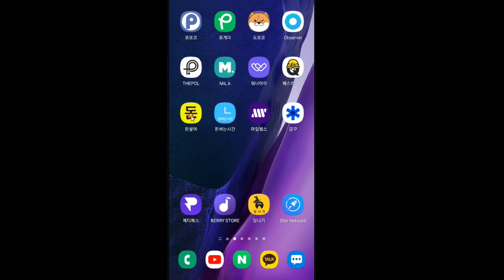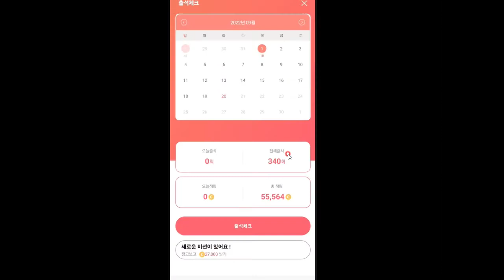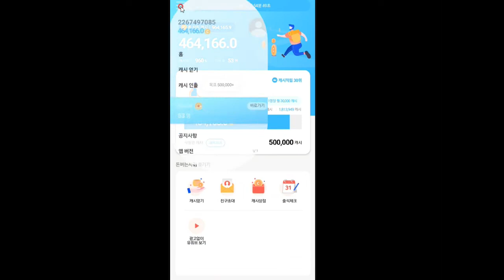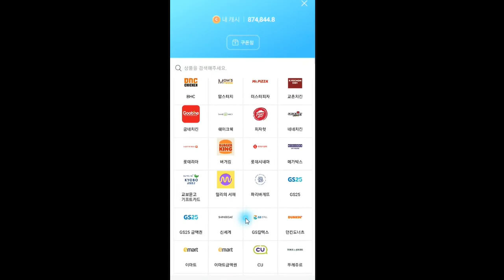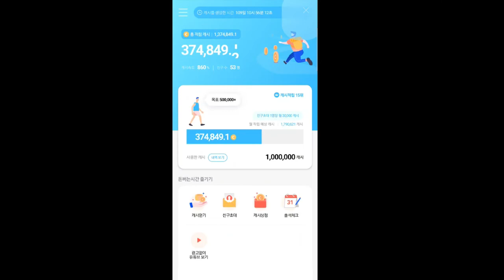돈쌓여 돈버는시간 방치형앱테크 돈버는방법 수익인증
돈쌓여
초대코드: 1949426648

돈버는시간
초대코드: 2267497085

방치형 앱테크-돈버는 방법
시간을 돈으로 바꾸는 가장 현명한 방법